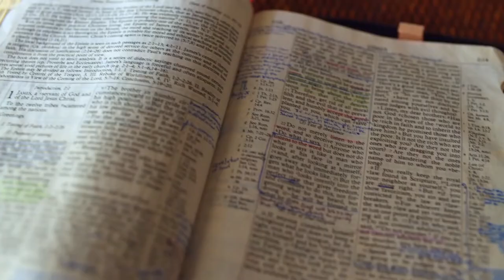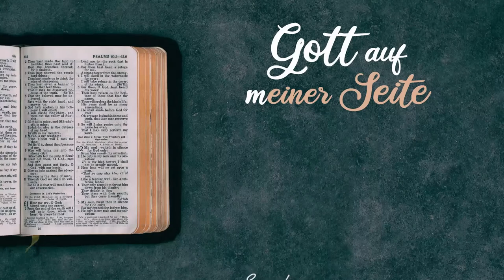Gott auf (m)einer Seite: Richter 5:16-6:6